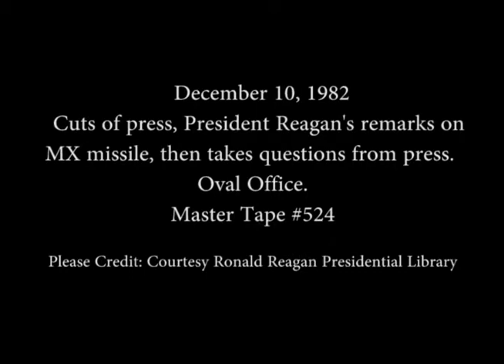President Reagan’s Remarks on the MX Missile in the Oval Office on December 10, 1982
Full Title: President Reagan’s Remarks on the MX Missile then takes Questions from the Press in the Oval Office on December 10 1982

Access Restriction(s):Unrestricted
Use Restriction(s):Unrestricted